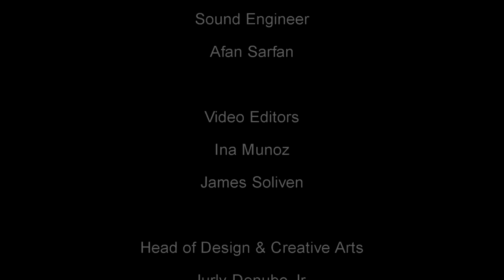DZMM Global Pinoy Singing Aspiring Idol Malaysia 2017 - Yazmin Aziz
MUSICAL DIRECTOR      : COACH RAM
EXECUTIVE PRODUCER : LILIBETH DE JESUS
CAMERA WORKS            : ANGELO VALLESFINO
VOICE OVER                     : CHERRY BRIONES

Expopreneur eTV is proud to present the Global Pinoy SInging Idol Malaysia 2017 Viewer's Choice voting contest.

Show your support by hitting the like button for your choice of aspiring idols.

Voting starts from 10th until 28th April 2017.

Just a friendly reminder in order for your vote to be valid:

First, like our FB page: @ExpopreneurEtv

Second, you need to like the Video of your choice and Share.

Lastly, Tagging is strictly not allowed.